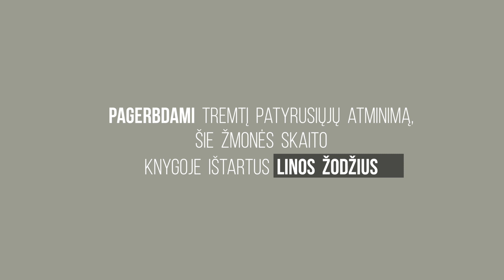TARP PILKŲ DEBESŲ: žinomi žmonės išreiškė pagarbą tremtiniams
„Kas sunkiau – numirti ar likti gyvam?“ Šį klausimą rašytojos Rūtos Šepetys romane „Tarp pilkų debesų“ užduoda paauglė Lina, su šeima ištremta iš Lietuvos į Sibirą.

Jautri lietuvės Linos istorija jau sudomino per milijoną skaitytojų visame pasaulyje: Rūtos Šepetys romanas išverstas daugiau nei į 50 kalbų. Birželio 14-ąją, žyminčią masinių deportacijų pradžią Lietuvoje, žinomi žmonės išreiškė pagarbą tremtiniams į Sibirą garsiai ištardami „Tarp pilkų debesų“ herojės Linos žodžius.

Filmas „Tarp pilkų debesų“ Rūtos Šepetys romano motyvais - nuo spalio 12 d.